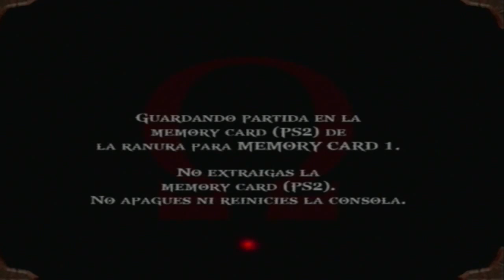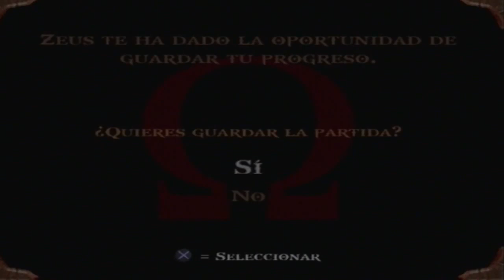Walkthrough - God of War - #7